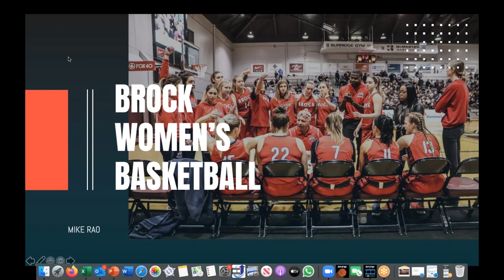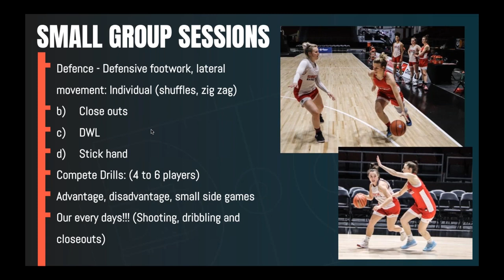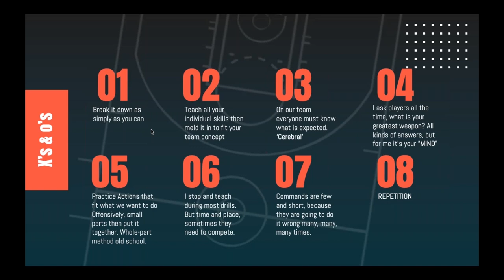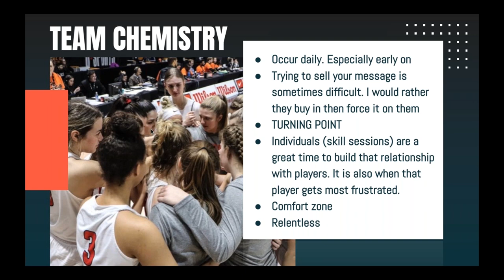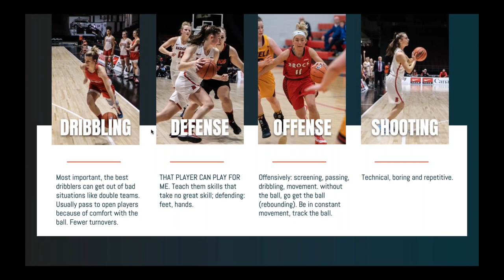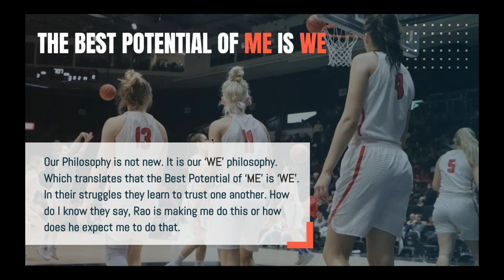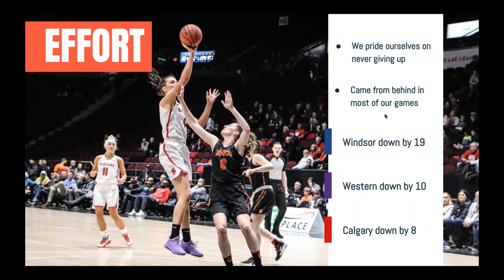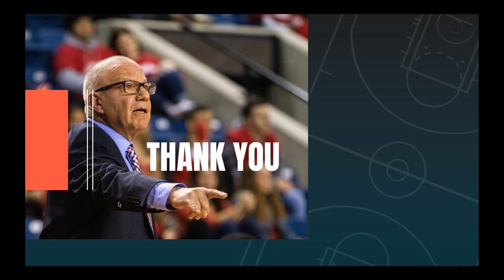Coaching Webinar: A Championship Season with Brock University’s Coach Mike Rao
In this online coaching seminar, OBA's Kauri LaFontaine chats with Brock Badgers women's basketball head coach Mike Rao.